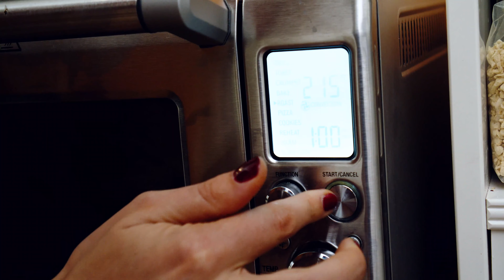Das beste vegetarische Weihnachtsgericht! Gerösteter Rosenkohl-Linsensalat, winterlich& wärmend 🎄🤩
heute gibt es einen gerösteten Rosenkohl-Linsensalat. Winterlich, warm und die perfekte vegetarische Alternative. Ich liebe diesen Salat als Beilage an Weihnachten oder aber auch als gesundes Mittagessen für die Weihnachtstage. Gerne könnt ihr auch noch Restln von den Feiertagen unterheben. Wenn ihr z.B. noch was vom Truthahn oder der Weihnachtsgans übrig habt 🤤

Linsen-Rosenkohlsalat
6 Personen

1 Tasse Berglinsen
2 Tassen Wasser
1 Schuss Essig
1 Hokkaido Kürbis
250g Kohlsprossen
1 EL Olivenöl
1 TL Kräuter der Provence
1/2 TL Cayenne Pfeffer
100g Maroni (schon verzehrfertig gekauft)
1 Block Feta
1 rote Zwiebel
1 Granatapfel
1/4 Bund Petersilie -fein geschnitten

1 1/2 gehäufte EL Dijon
4 EL Apfelessig
1 Priese Salz
10 EL Ölivenöl

Den Ofen auf Grill bei 220°C vorheizen.
Die Linsen mit doppelt soviel Wasser, dem Schuss Essig und Salz in einem Topf einmal aufkochen. Dann auf niedrigerer Hitze ca 20 Minuten gar köcheln lassen.
Den Kürbis in Würfel schneiden und die Kohlsprossen putzen (den Strunk und die Äusseren Blätter entfernen) und mit Olivenöl, Salz und Kräutern der Provence auf einem Backblech vermengen und ca 25 Minuten in den Ofen schieben.
Bis die Linsen und das Gemüse durch ist, die anderen Zutaten zubereiten. Zwiebel schälen und in Scheiben schneiden und den Granatapfel entkernen.
Für die Vinaigrette den Senf, Essig und Salz in einem verschraubbaren Glas gut durchschütteln, Das Olivenöl hinzufügen und nochmals schütteln.
Jetzt die Linsen abseilen und mit dem fertigen Ofengemüse und den restlichen Zutaten anrichten. Zu letzt die Vinaigrette unterheben und genießen!!